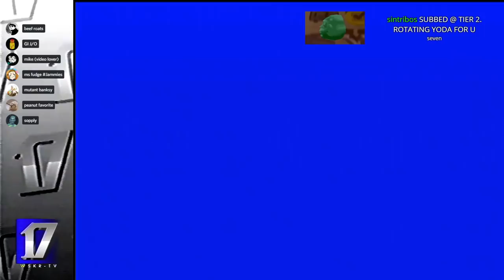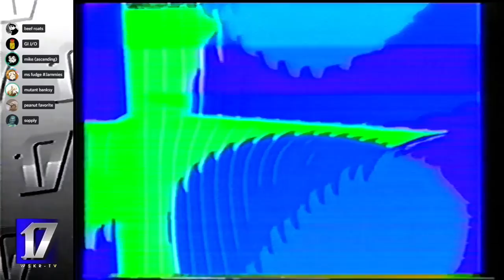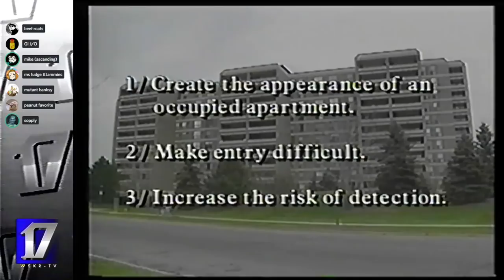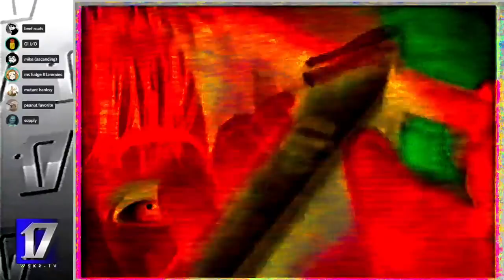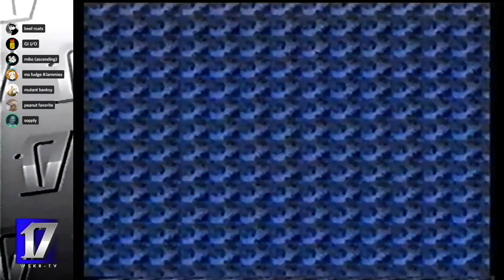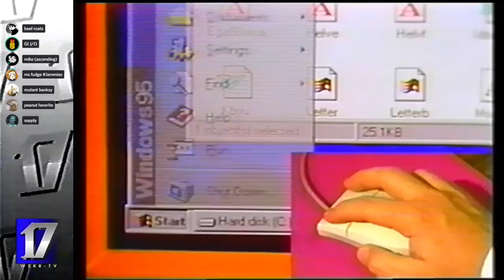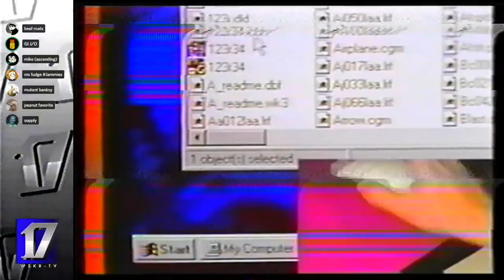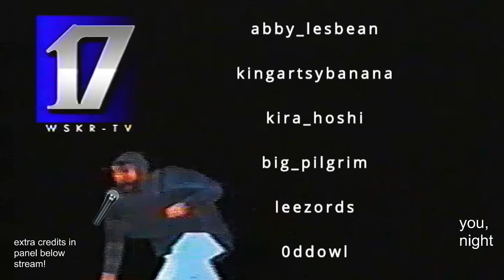VHS VIEWINGZ: Astral Project & Learn Windows 95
Originally broadcast March 25th 2021